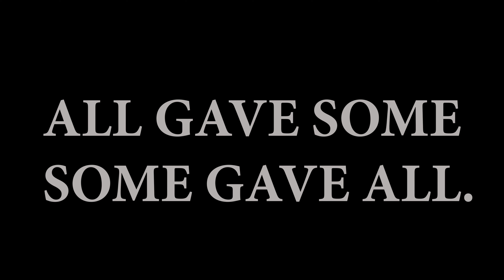Harley Davidson of Quantico - Rolling Thunder 2019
Memorial day in Quantico with Harley Davidson of Quantico, Rolling Thunder, I had the opportunity to witness the last rolling thunder in Quantico VA.
I'm not making any money of this video or getting payed for this, I just wanted to show you guys something very special that was happening in this beautiful country.